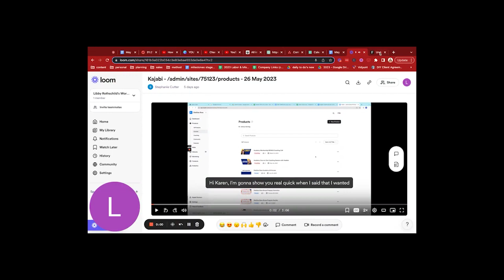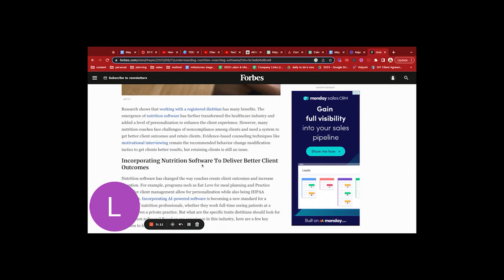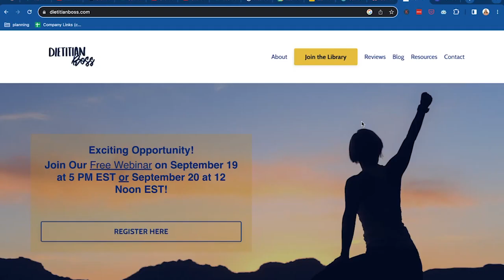The Surprising Truth About Online Dietitians That No One Tells You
Join us on September 19th and September 20th for a revealing webinar on "3 Secrets to Make Money Without Feeling Pushy" and unlock new avenues of financial success!

Chapters:

00:00 Intro
00:09 The Rise of Online Dietitians
01:54 Accessibility and Convenience
04:08 7 Marketing Touchpoints

❓❓Have additional questions? Leave them in the comments below, we'd love to chat!

Instagram: @libbyrothschild | @dietitianboss
Are you ready to get support? Team Dietitian Boss offers support to help you start, grow and scale your private practice.
FREEBIE: 5 Steps to Launch Your Online Starter Course!